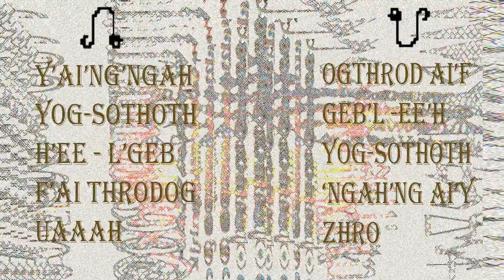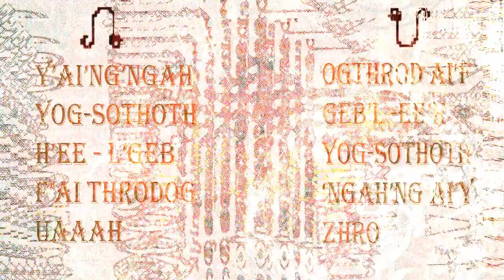El caso de Charles Dexter Ward (parte 17) - Cuarentón lee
Ya con el joven Ward en el psiquiatrico, su padre y el doctor Willet se aventuran en las criptas debajo de su casa. Veamos si encuentran algo.
Ya que estamos, y sin venir a qué, si te gusta lo que estoy subiendo, convidame un cafecito...